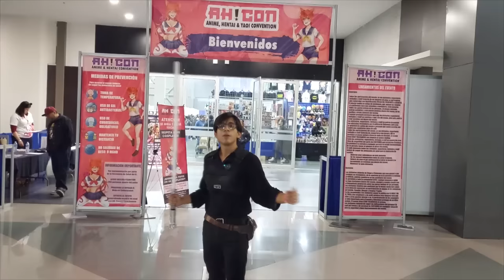Fui a una CONVENCION para GENTE TRAVIESA | Rusian en la AH! CON 2023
Nenes, esta vez fuimos a la cuarta edición de la AH! CON una convención de anime y hentai, fuimos a ver que podíamos encontrar y sobre todo hablar con las diferentes personalidades que puedes encontrar.

Quiero agradecer les a mis amigos Dirty Jeimi y Prince Herb, ya que sin su apoyo este video no hubiera sido posible.

Únete al canal de Rusian para ver los videos antes que nadie!!

MIS REDES